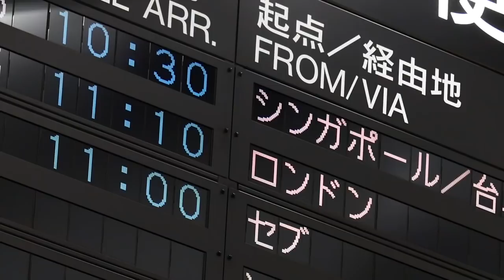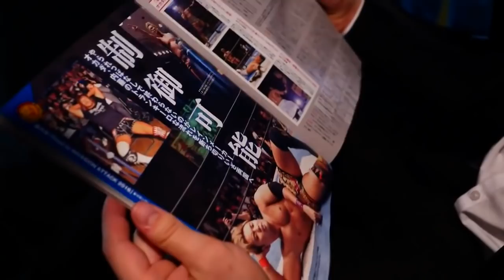NJPW OnTheRoad: Will Ospreay #1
"OnTheRoad" is a brand new series of the documentary films featuring about one wrestler goes all over the world. The first episode is Will Ospreay aka "The Aerial Assassin" who has shown super flies and great techniques to the audiences during his first Japan tour in April. The film will be shown his real life and voices why came to NJPW.